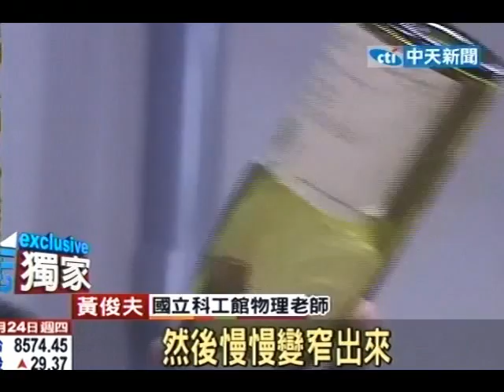厲害！軟塞掉酒瓶 塞塑膠袋吹氣輕鬆取出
中天新聞》軟木塞掉到瓶內怎麼拿出來，近來網路上盛傳一段影片，一名男子用一個塑膠袋，塞到瓶內接著朝內吹氣，最後把塑膠袋往外拉，軟木塞就出來了，究竟是真是假，中天新聞實際請物理老師親自作實驗，原來只是因為阻力變小，軟木塞就輕易地拿出來了。